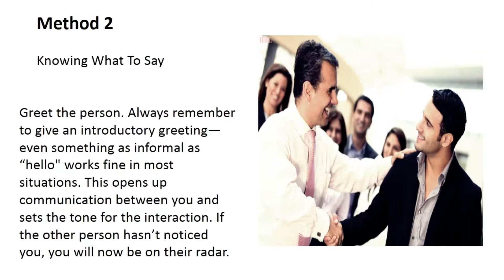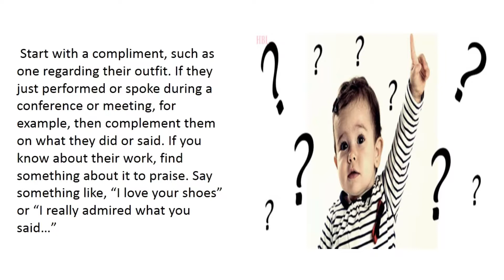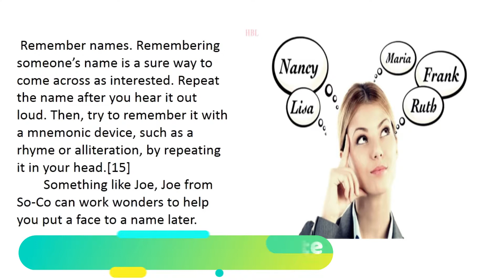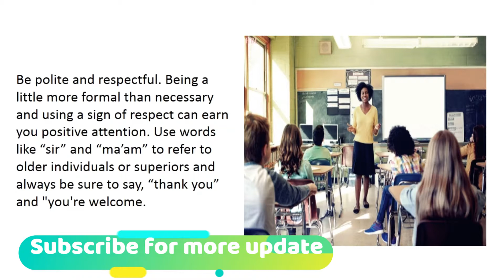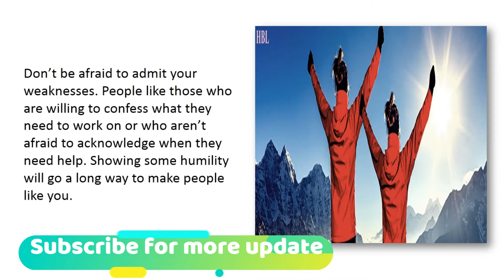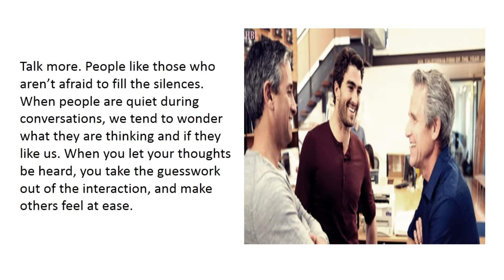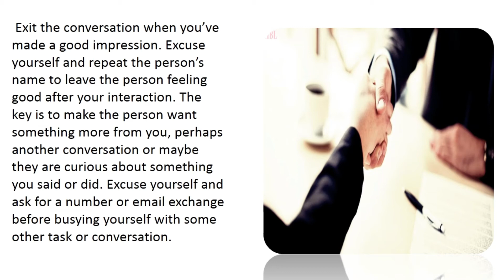How to Attract Someone Special Whom You Love - part 2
In part -2 you will get more lifestyle hacks about How to Attract Someone Special Whom You Love. There are a lot of ways to attract someone but you should know it. If you apply those lifestyle tips you will definitely succeed. So, let's know these valuable tips from this video.

This video also related to the following sentences:
How to Attract Someone You Want - The Amazing Love Secret

How to make someone fall in love with you - 3 Steps to getting your crush to love you!

Attract a Specific Person Into Your Life - Bob Proctor

How to Attract Love & A Specific Person | Law of Attraction

3 ways to Attract a Specific Person (or Ex) into your life using the law of attraction

The universe is Cupid: How to Attract a SPECIFIC Person with the Law of Attraction | Leeor Alexandra

HOW TO ATTRACT PEOPLE IN JUST 90 SECONDS | HOW TO ATTRACT GIRLS | COMMUNICATION SKILLS IN HINDI

How To Attract People - Talk to Anyone II Easy Tips II Hindi

Be on their Mind * Law of Attraction * Attract anyone you Desire * Telepathy Mind Meditation *

HOW TO ATTRACT ANYONE | THE HALO EFFECT